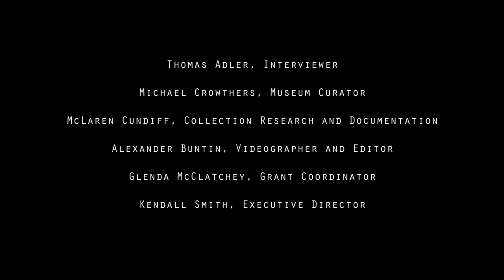Artist Interview: Arne Kvaalen, Painter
Tom Adler interviews painter Arne Kvaalen about his life and works at the Art Museum of Greater Lafayette in Lafayette, Indiana.